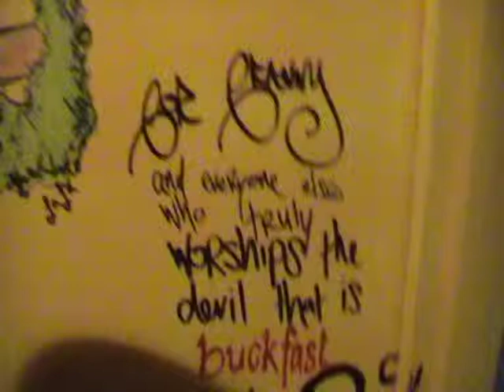FranFest 09 bucky bar 3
FranFest 09